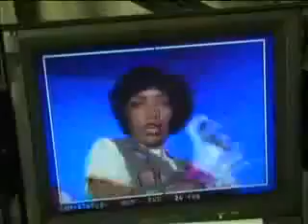Fergie Fergalicious Behind The Scenes 2006